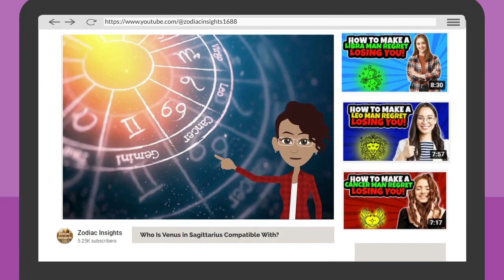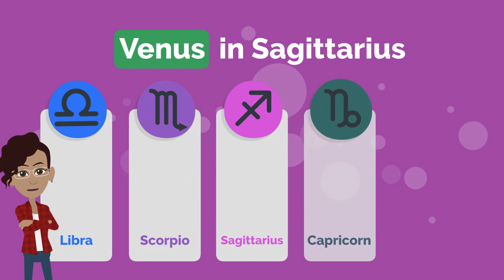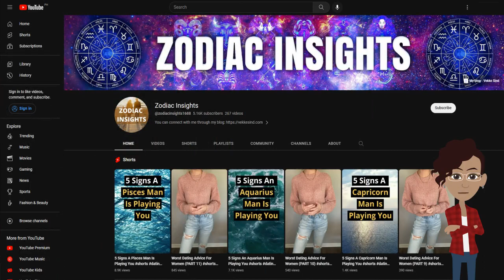Venus in Sagittarius: Love Matches, Turn Offs and Turn Ons 🥵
Let's talk about Venus in Sagittarius.

If you have Venus in Sagittarius, your best compatibility matches are partners who have Venus in Libra or Venus in Aquarius. Looking at the characteristics of the sign of Sagittarius reveals additional possibilities.